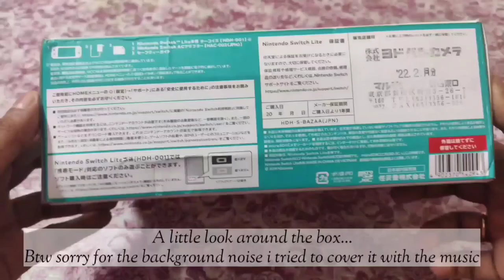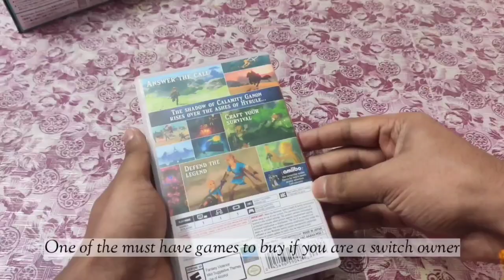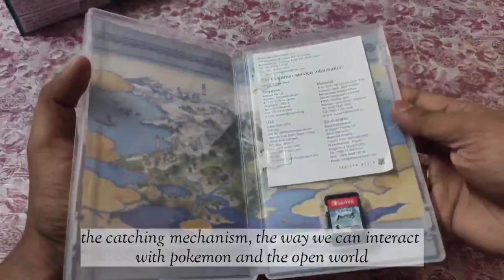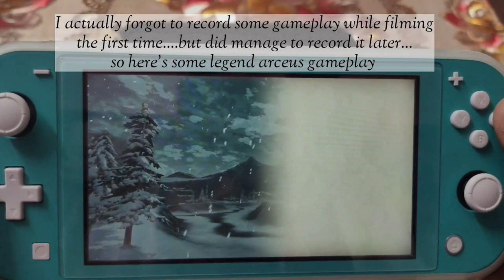unboxing nintendo switch lite and some games || India || legend arceus gameplay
Hi everyone i recently bought a switch lite and wanted to do an unboxing video and share my experience with you, so here it is and yeah i hope you enjoy ^_^ .

Also do check out nintendo_india_store if you are from India and wanna buy some new/pre owned nintendo switch consoles/games or even some exclusive retro consoles or games.